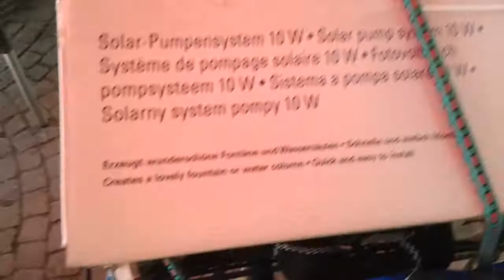Uns geht die Sonne nicht unter, für Lichtkämpfer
Demo bei 0:50 mit Sophia und Marina
Sobald Sonnenlicht auf das Solarmodul fällt, fängt die Pumpe an zu arbeiten und bereichert Ihren Gartenteich um ein wunderschönes Wasserspiel. Steckerfertiges System mit kollektorloser Pumpe mit Trockenlauf- und Überlastungsschutz. Die Förderleistung der Pumpe ist einstellbar. Es können mit den beiliegenden 4 Steigrohren und 2 unterschiedlichen Sprinklern (3 stufige Fontäne und Wasserglocke) unterschiedliche Fontänen erzeugt werden. Lieferung steckerfertig in minutenschnelle aufgebaut.
Online verfügbar  Lieferung: 29.06 bis 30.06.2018  bei Conrad